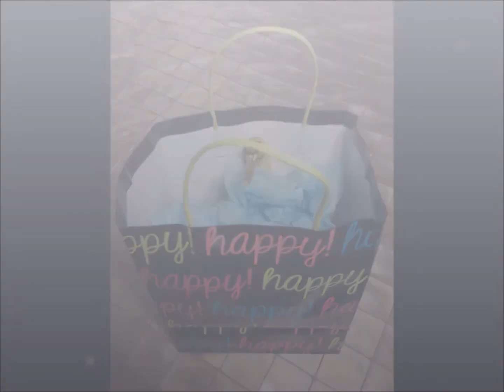Gourdo Movie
A hero returns after a long absence in this sexy, dramatic, action packed trailer for the upcoming film Gourdo